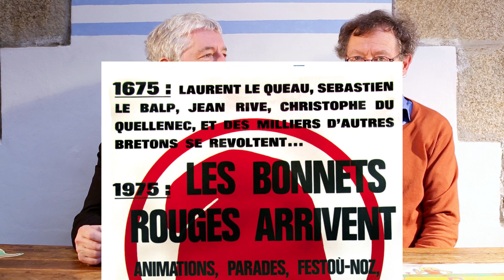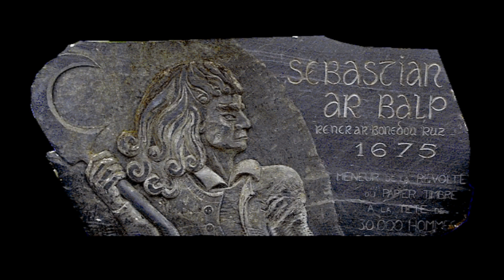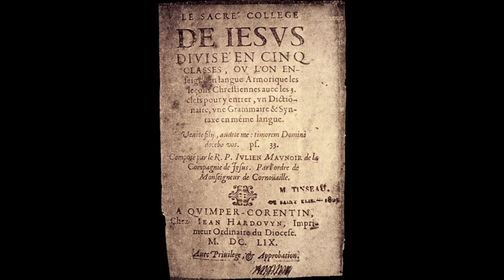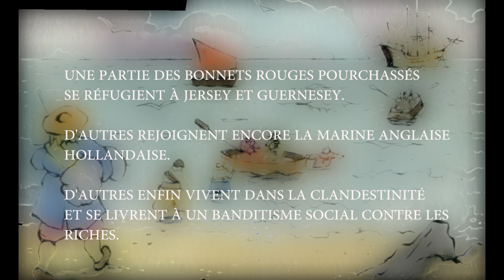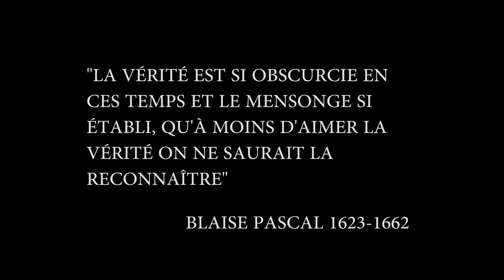La révolte des bonnets rouges